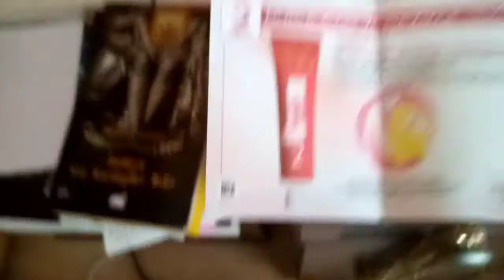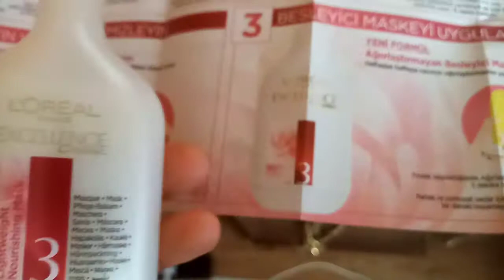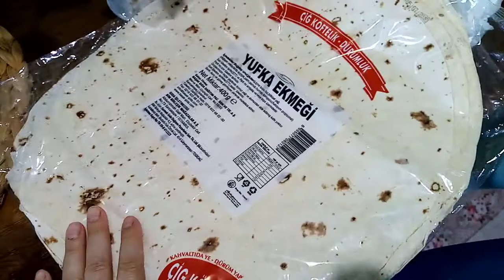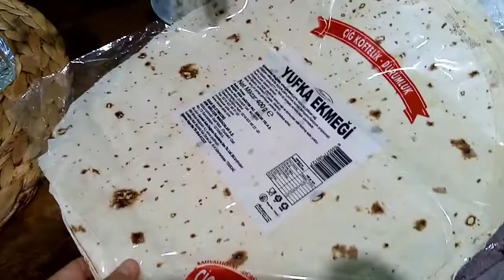SAÇLARIMI İLK DEFA KENDİM BOYADIM....SONUÇ?KUZENİM BİZİMLE HAFTASONU YEMEGİMİZDEYDİ..FIRINDA TAVUK )